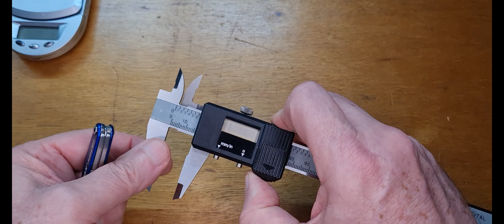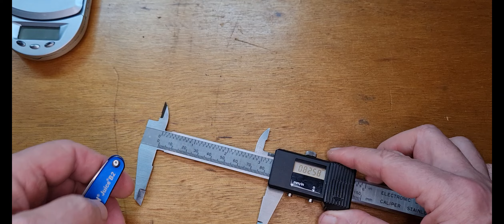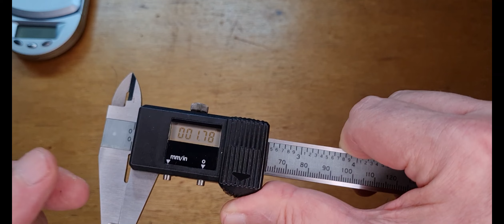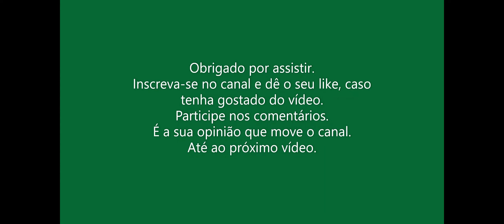Uso Urbano Leatherman Juice B2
Canivete para uso constante como auxiliar em emergências. Leatherman Juice B2 é uma peça de duas lâminas uma lisa e outra serrilhada. Com muita eficiência para o corte difícil.